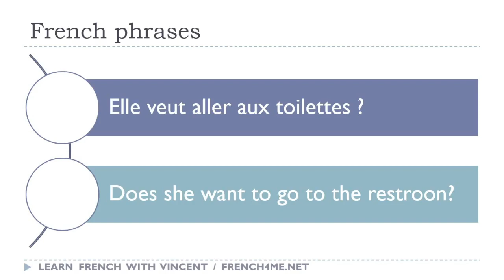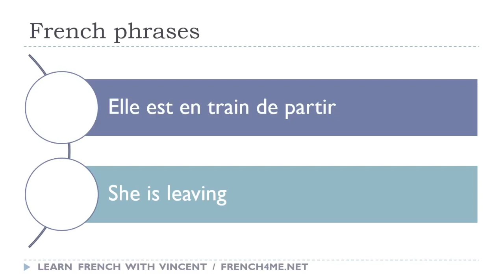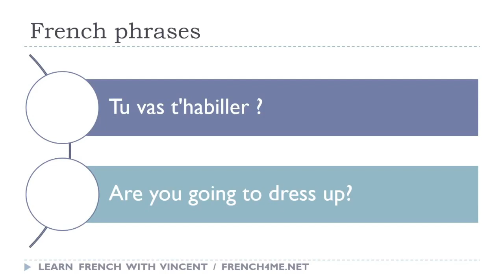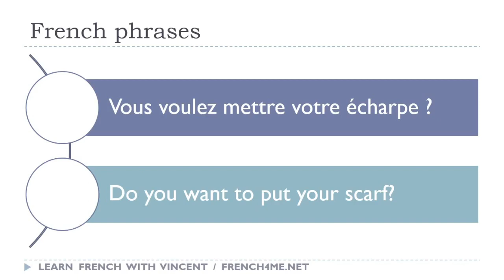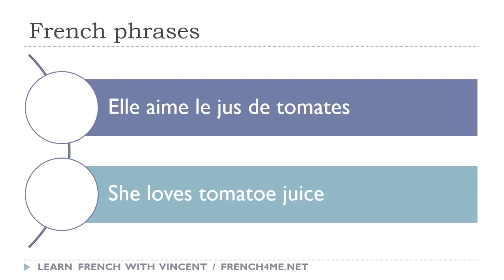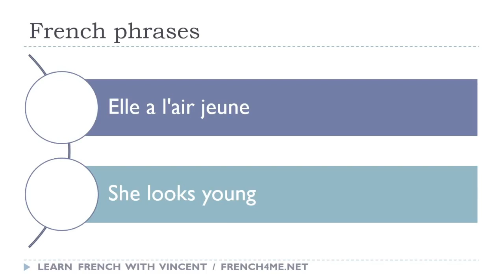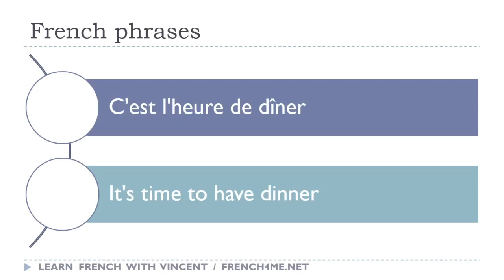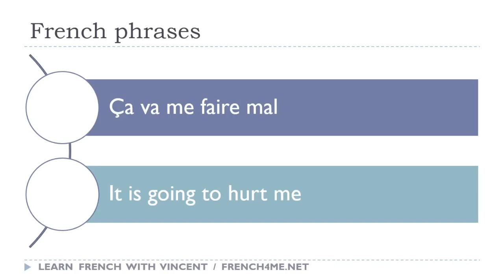I tuoi 30 minuti al giorno di frasi in francese # 261